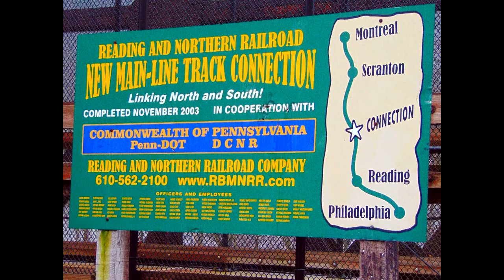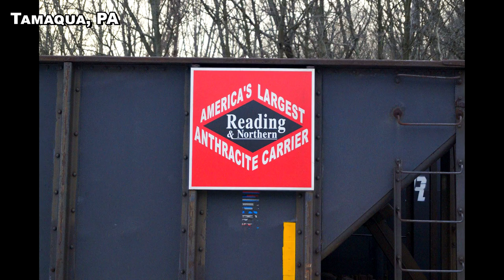The Old Reading Railroad and the New (Part 2) The last of the Decade